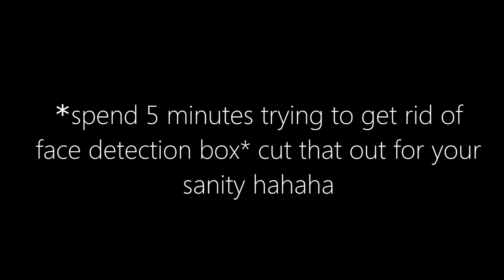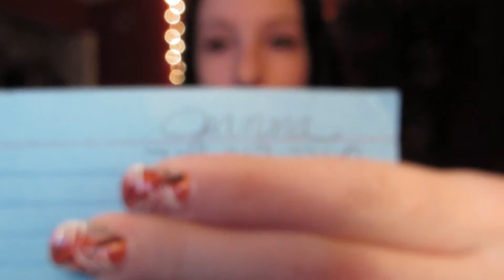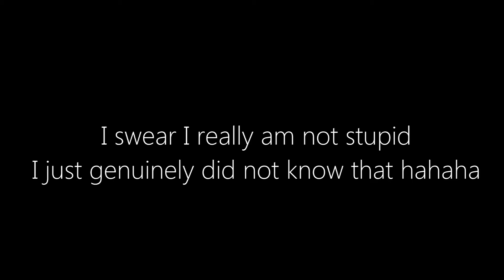I lost my job, I miss my mom, I wish my cat could talk (ANOTHER BORING VLOG)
I meant to put this on yesterday but didn't get to it but better late than never I suppose!
I wish I had a cooler video up for easter where I'm not just complaining about stuff and sounding stupid I just needed to let out all of my frustrations
and really I am not dumb if you make it to the map & washington DC part hahahaah
I got all my complaints out though so I will now be happy :-)
also sorry about the makeup it's a mess hahaha

♥♥♥ happy easter!!